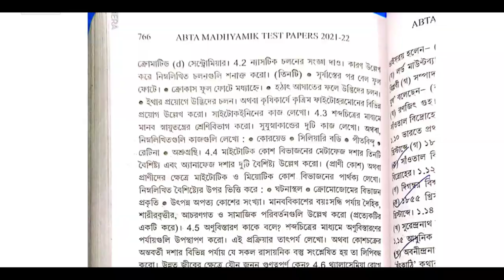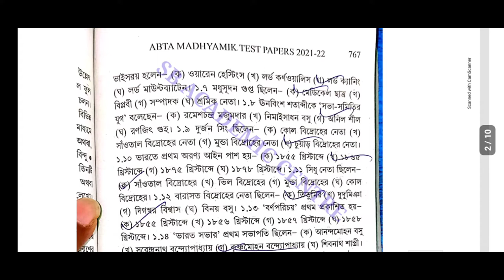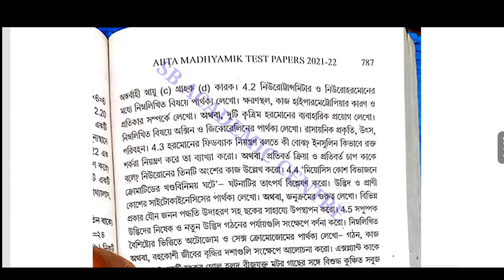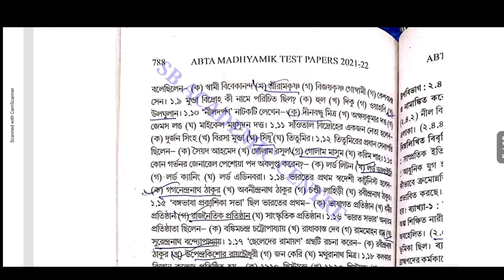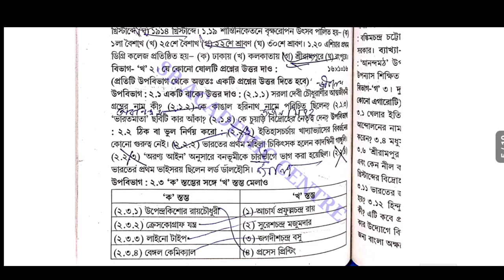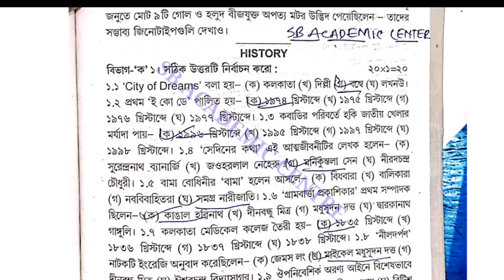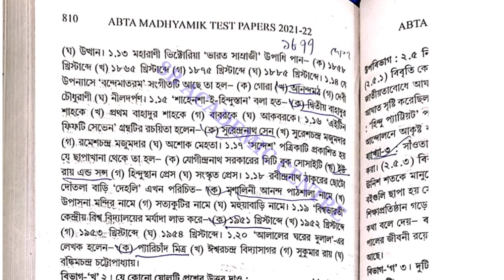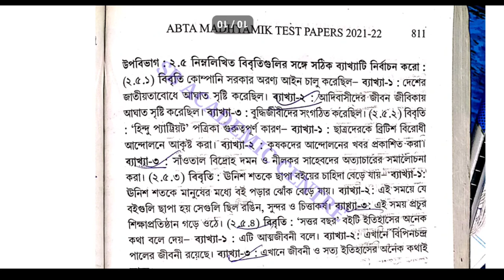Madhyamik 2022 ABTA Test Paper HISTORY Page 766 & 787 & 809 Solution/HISTORY Test Paper Solve 2022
2022 Abta Test paper madhyamik Solve history Page 809